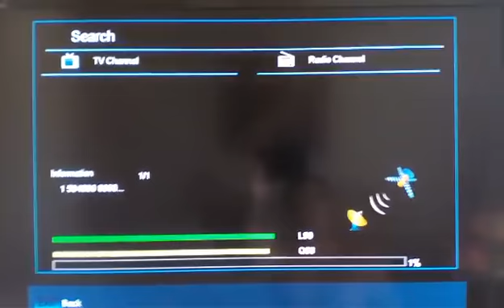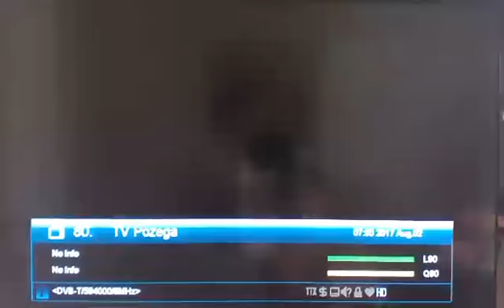Овчар 2мукс в Русе